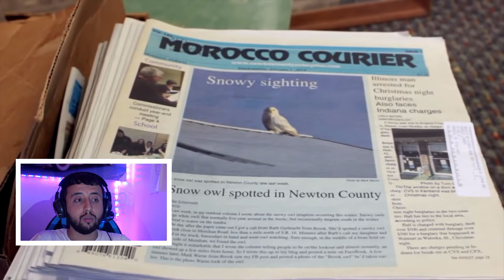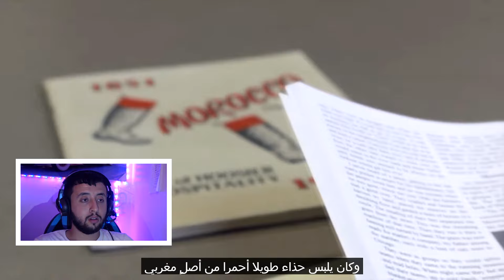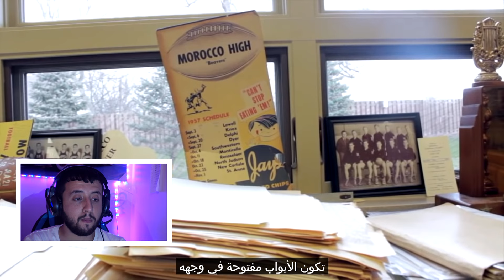مدينة في أمريكا إسمها المغرب و سكانها معروفين بالكرم و حسن الضيافة....يا سبحان الله